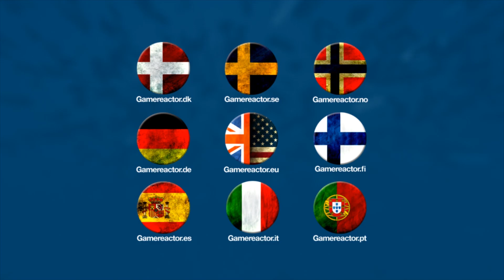Assassin's Creed: Syndicate – PS4 gameplay – Abberline We Presume with Evie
This is the first gameplay clip we captured in London while playing the latest build of Assassin's Creed: Syndicate on PS4 debug console. It shows Evie playing an early mission called Abberline We Presume in Whitechapel.